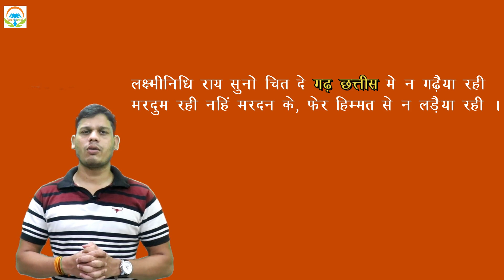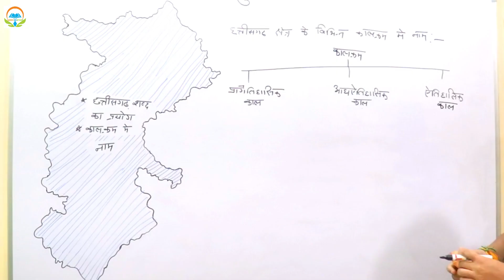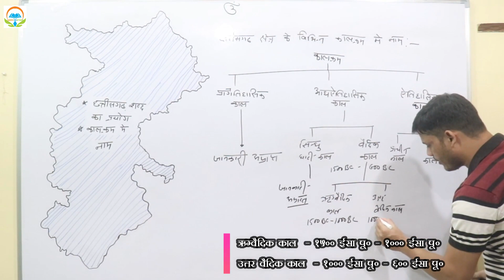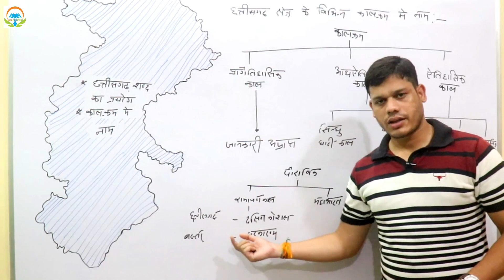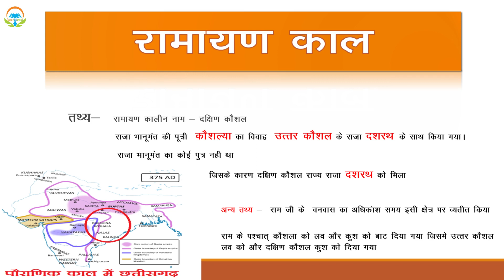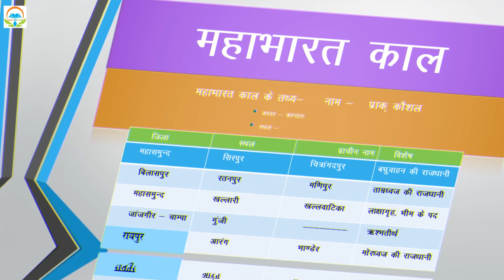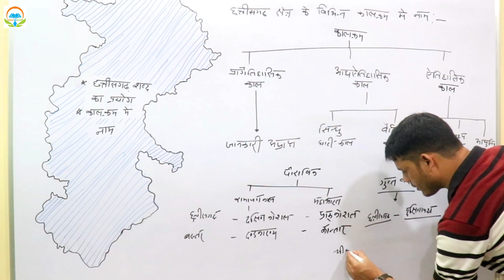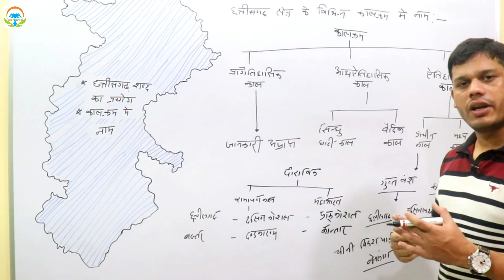छत्तीसगढ़ शब्द के प्रयोग और प्राचीन काल में छत्तीसगढ़ का नाम भाग -3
Swagat hai apka Carry On Study mein, aaj iss video me Chhattisgarh ke prachin naam or uske prayog ke bare me detail kiya hai.

Chhattisgarh ka prachin naam
Chhatissgarh ka Itihas

Special note- I am not owner of any images, video and music etc.